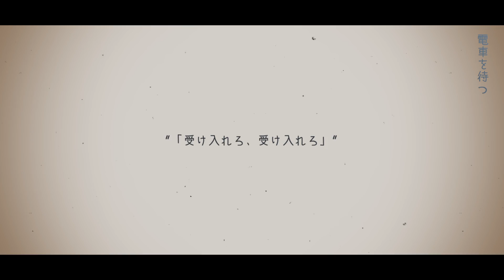【男性Vtuberが歌ってみた】Mrs.Pumpkinの滑稽な夢 (Covered by Yamamii)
Original by  ハチ (sm8489562)
Vocal / MV ：やまみー
Recording & Mixing Engineer：やまみー

衣装
白氣凪/Shiroki Nagi

🎃 やまみー / Yamamii 🎵
ハロウィン好き音楽家Vtuber
Youtubeとメタバースを中心に活動中。

★「Yamamii」★